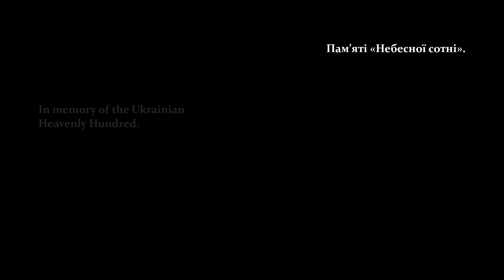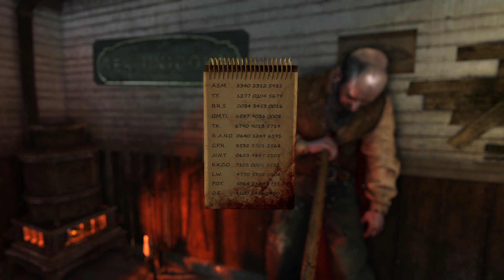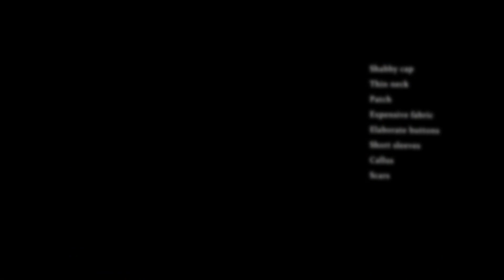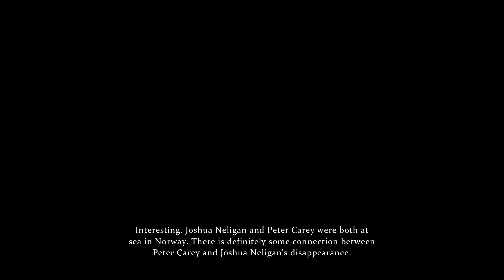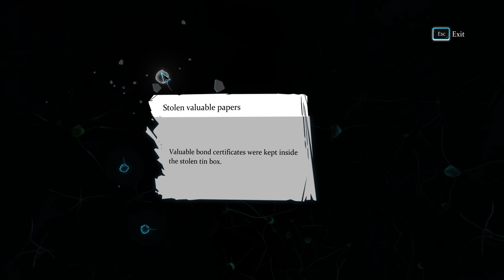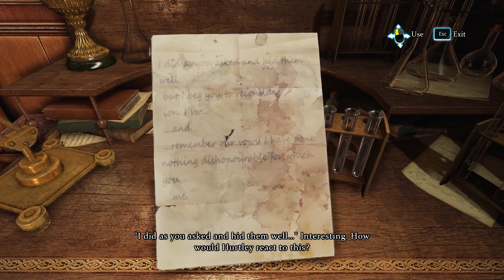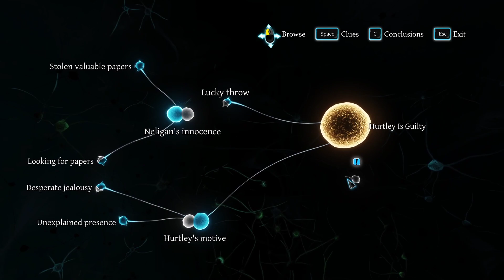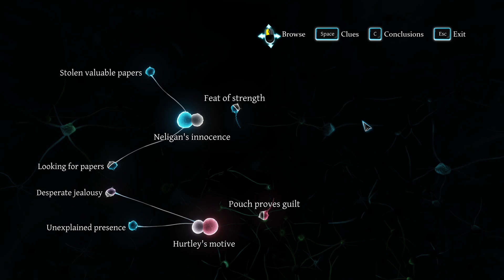Sherlock Holmes: Crimes and Punishments Playthrough Part 1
Sherlock Holmes: Crimes and Punishments Playthrough Part 1 -- Watch live